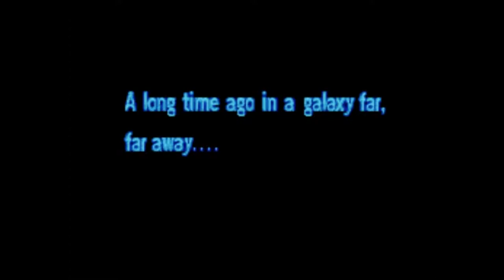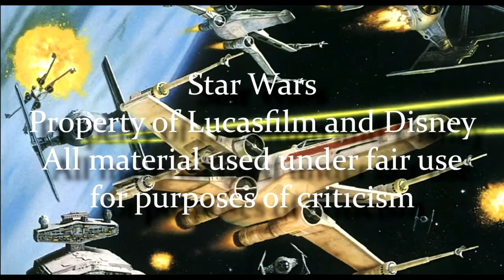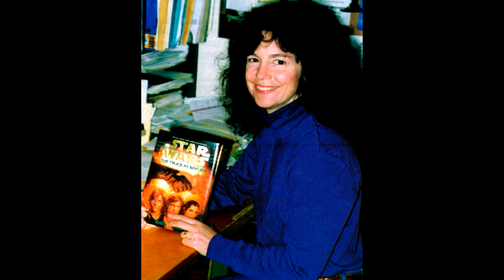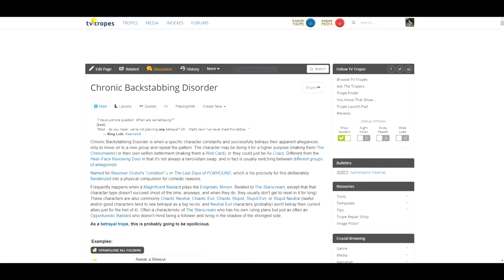Legends of the Force: Episode XI - The Truce at Bakura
This time we're reviewing the first standalone Star Wars novel of the classic SWEU, with The Truce at Bakura.

Star Wars: Episode IV - A New Hope footage property of Lucasfilm Ltd., a division of the Walt Disney Corporation.